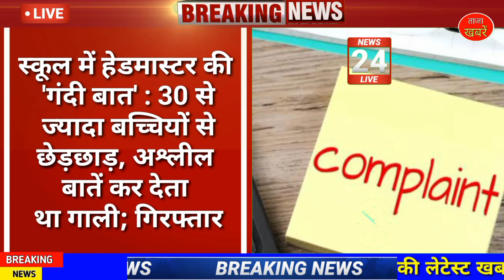Chhattisgarh latest news today